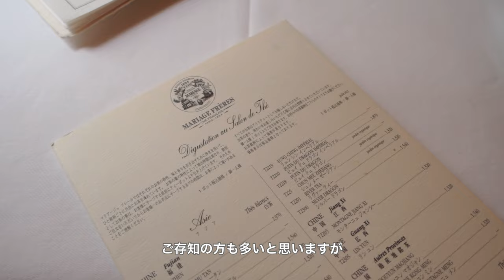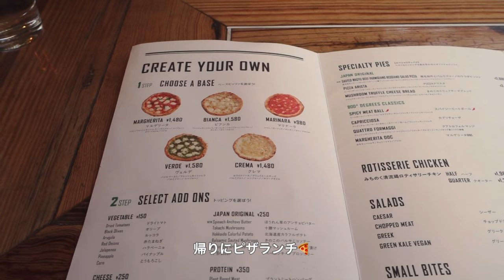vlog｜30代誕生日の過ごし方🫖🍰｜誕生日プレゼント開封とバレンタインチョコ作り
今回ご紹介したナリス化粧品様のネイチャーコンクについて、詳細はこちらをご確認ください🍃

今ならアンケートに回答するだけで500名様にミニボトルが当たるキャンペーン実施中(3/9まで)！是非チェックしてみてください🫶🏻

《YONE COFFEEについて》

東京都内で働く会社員の平凡な日常vlogです🌼

おうちカフェと東京でのカフェ巡りが主なコンテンツですが、インテリアなども紹介しています😌✨

📱：iPhone 13
📷：Sony rx100m3
🎞：VLLO
🎼：Artist, thmatc

《人気のアップロード動画一覧》

▼オフィスカジュアル通勤コーデ | イエベ秋＆骨格ウェーブファッション | lookbook